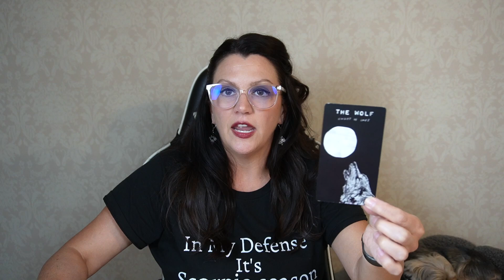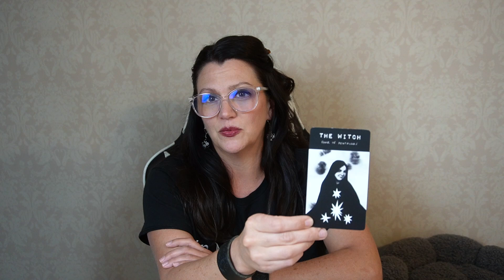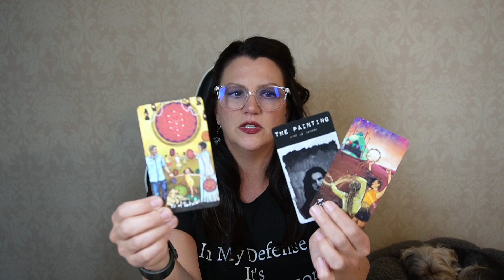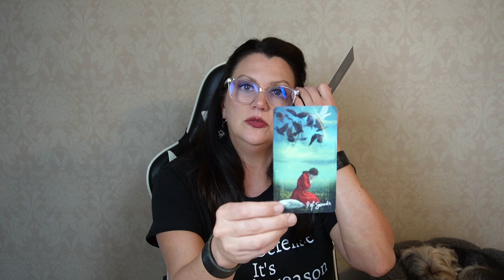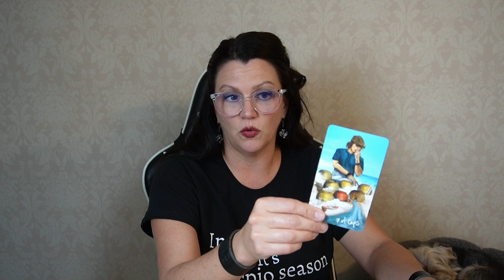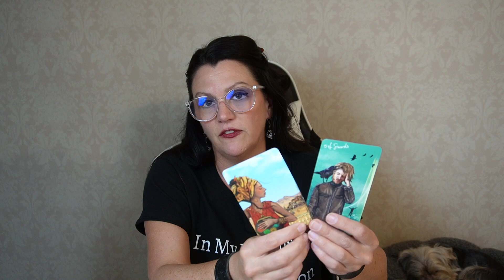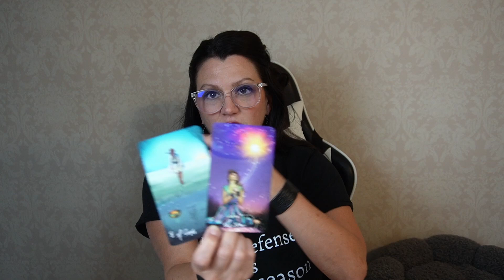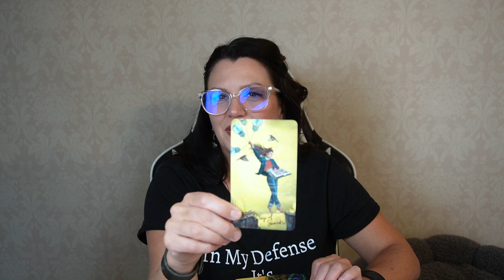LEO NOV MONTHLY Tarot Reading - "Trusting Your Magic Even in the Shadows"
*CREATORS ON THE CREST TAROT*

At the time of this video, I DO offer personal readings.

If you would like to make a donation to support my general content, I would be overjoyed and grateful.

Amazon Wish List ( Be sure to add a gift message and I will use your gift deck on my channel and mention you )

Decks Used:
The Hide Tarot
The Lightseer's Tarot
The Divine Animals Oracle